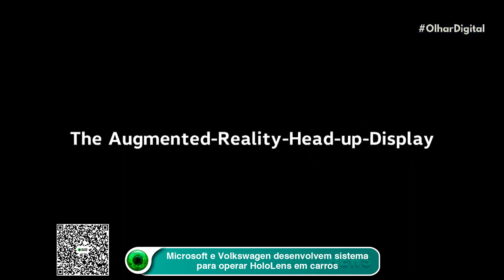Caoa Chery paralisa produção na fábrica de Jacareí (SP)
A Caoa Chery informou que vai paralisar as atividades na fábrica de Jacareí, no interior de SP. Segundo a empresa, a suspensão é temporária. Ao todo, 480 trabalhadores serão demitidos, de acordo com sindicato.